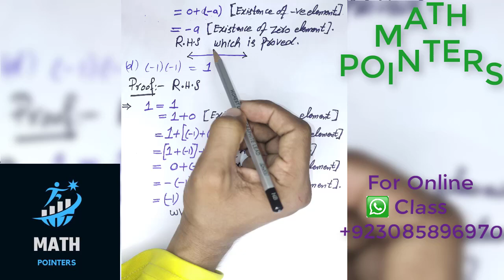Real Analysis 1 by robert g.bartle||lec#12||Ch#2||E.x#2.1||Q#1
• Euclidean spaces
• Continuous functions
• Types of discontinuity
• Uniform continuity
• Monotone functions Differentiation
• Taylor’s theorem Functions of Several Variables

Recommended Books
1. W. Rudin, Principles of Mathematical Analysis, 3rd edition, (McGraw Hill, 1976)
2. R. G. Bartle, Introduction to Real Analysis, 3rd edition, (John Wiley and Sons, 2000)